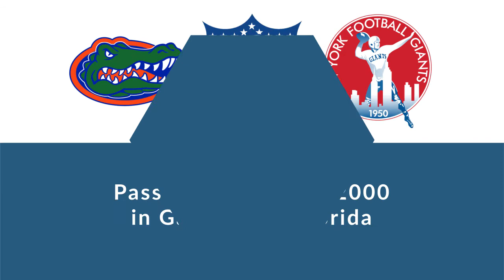Dewayne Douglas: Football Offensive Tackle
Dewayne Douglas was a professional football offensive tackle who played for 1 season in 1953.

In college, Douglas played for the Florida Gators in Gainesville Florida.

Professionally, Douglas played for the New York Giants.